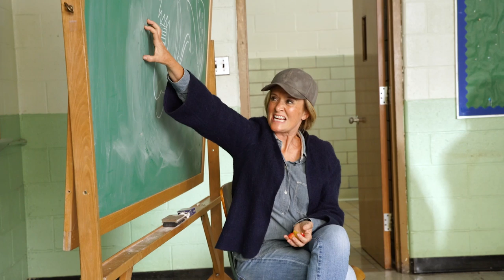Freshly Caught BTS | Full Frontal on TBS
Here’s some freshly caught BTS footage from our Jaws shoot!

SamBee.com